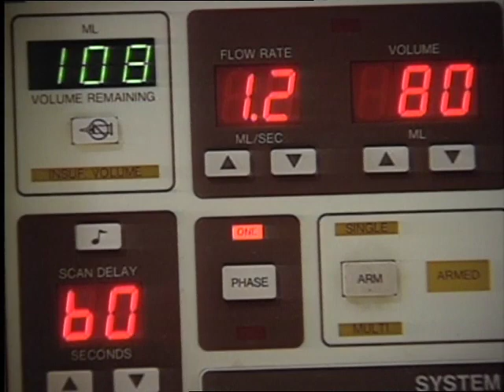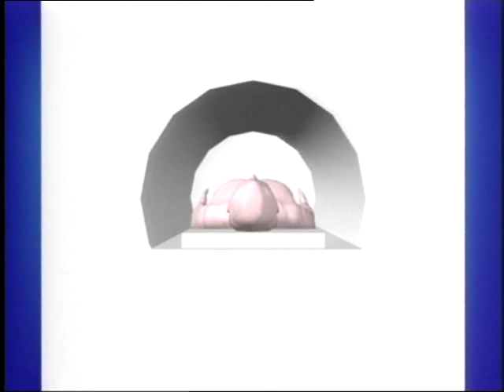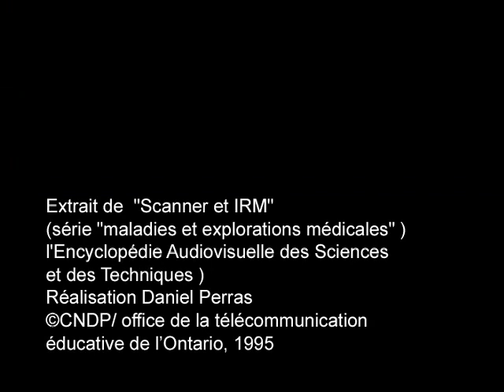Principe de la scanographie